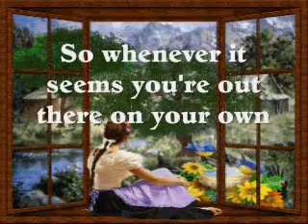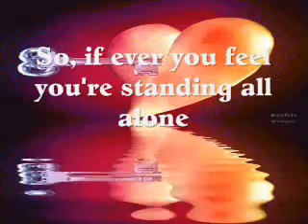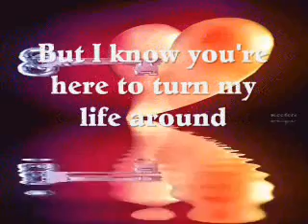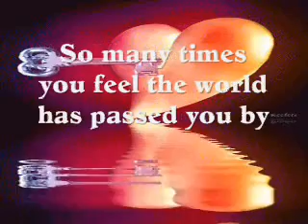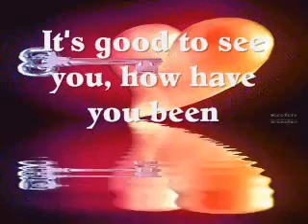The Door Is Open - Hiroshima (with lyrics)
album: Between Black & White (1999)